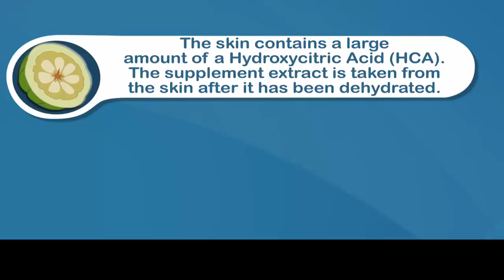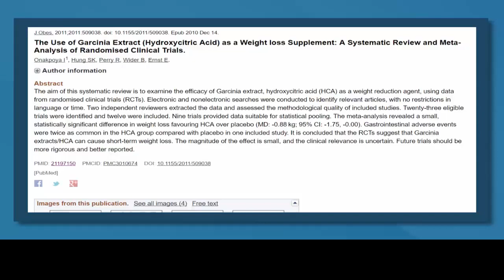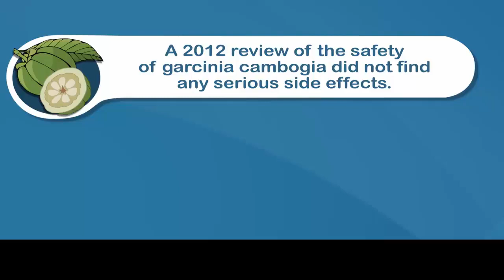Garcinia Cambogia Review - Weight Loss Products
Introduction:
The product everyone was waiting for to lose weight naturally is finally here! Garcina is a small pumpkin-shaped fruit that can be found in Southeast Asia. This fruit has been clinically proven to absorb fat and stop weight gain. "Grande Garcina Extract Premium" contains a very important active compound called Critical Hydroxy Acid (HCA). Garcina Gambogia AHC supplement helps with weight loss in two ways: it blocks fat and suppresses appetite. These two actions work together to absorb fat and stop weight gain.